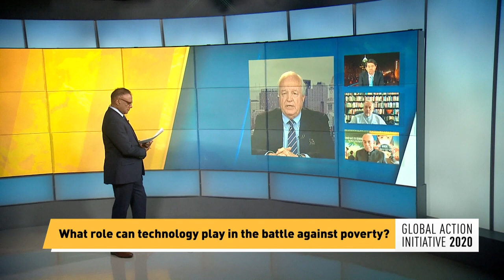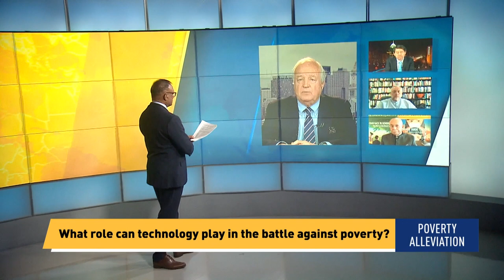What role can technology play in the battle against poverty?